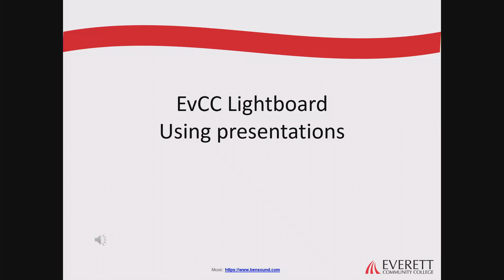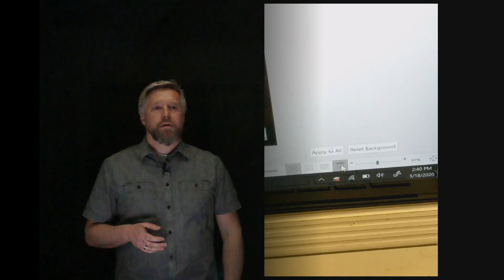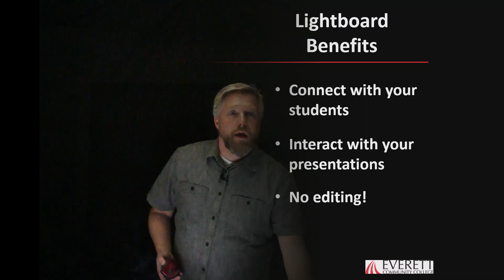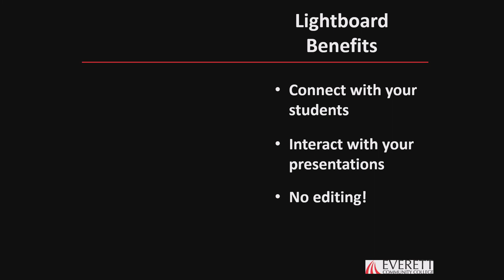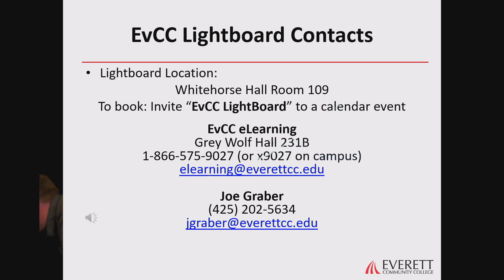LightBoard setup - using presentations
This video will show you how to connect a computer to the LightBoard to present material.